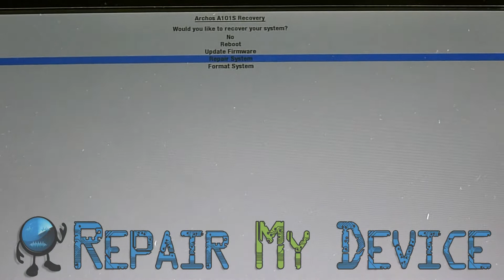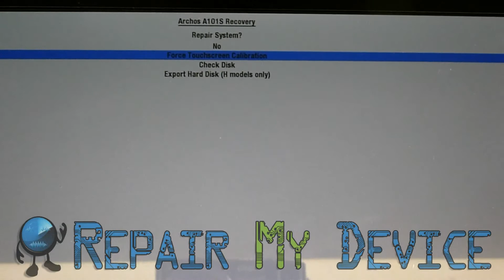Archos 101 G9 Touch Screen Calibrations Instructions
The video presents the exact steps to follow to calibrate the touch screen on Archos 101 G9
SERVICE REPAIRS
Touch screen is available for sale on ebay item no 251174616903 price is £49.99 to buy this part log on on ebay, in the search bar enter the item no 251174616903 and press enter.
We strive to provide the best electronic repair service. We offer a few special services as:
- Mail in repair service(You can send your device by post and after the device is repaired we will mail it back to you)
- Best prices (Since we are official importer for many spare parts and accessories, we can offer the best prices in the industry)

to understand how easy is to work with us.